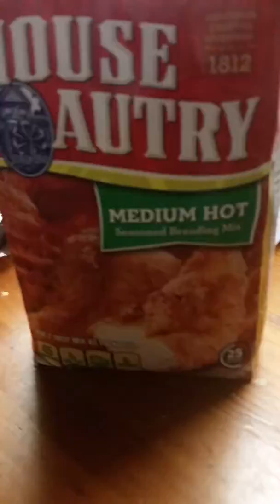Wild hog sausage patties, stew bass, and fried fish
Cornbread, rice, fried taters, french fries, and fried onions